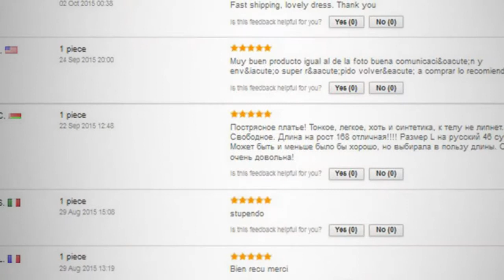Where to buy sexy dresses